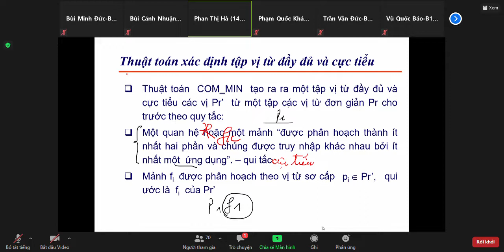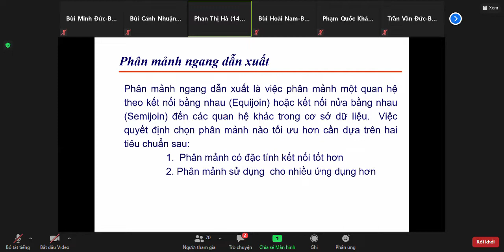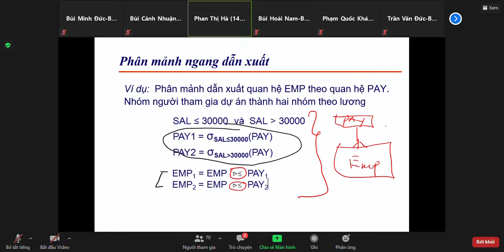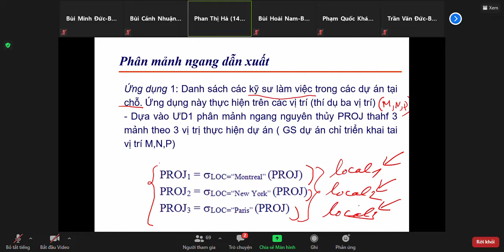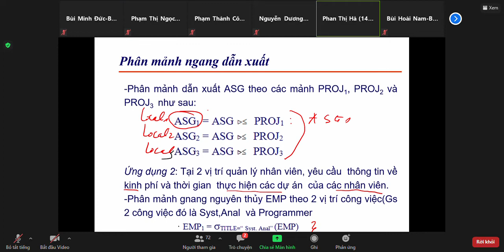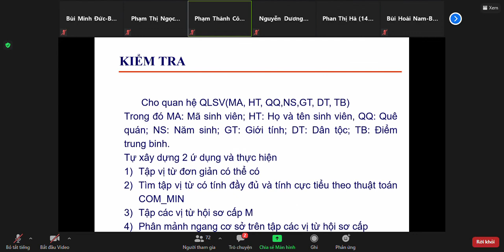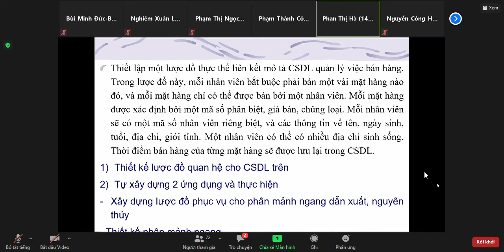CDSL Phân Tán (16/03/2022)